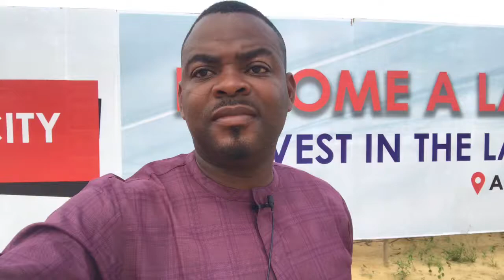buy the new lagos, Future banana island with just ₦500k($910) deposit .Lagoon front estate Epe .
The Epe master plan promises to turn the ancient town to another Dubai in Nigeria .the plan capture farming , tourist site , as well as airport and other multi billion Naira projects.

Epe features a proposed brand new international airport . The Lekki -Epe international airport is an airport development project east of Lagos Nigeria. The master plan has been completed and a 3500 hectares site for the airport has been secured . The airport is prepared to handle five million passengers p/a with scope for future expansion

Lagoon front is few distance away from the future Lagos international airport and close to the region largest deep sea port and Nigerian and international companies. The Lagoon front estate is 100% dry and land and has government allocation

Location
Alaro city Epe Lagos Nigeria.

Prices

Residential plots
500sqm 7.5million
300sqm 4.5million

Lagoon front plots
500sqm :10million

Commercial plots

10million

Initial deposit
500k
Spread remaining balance up to 18months